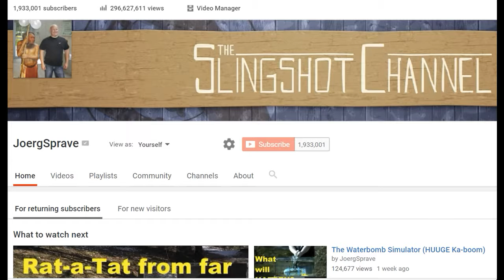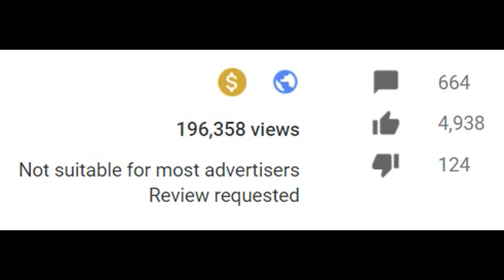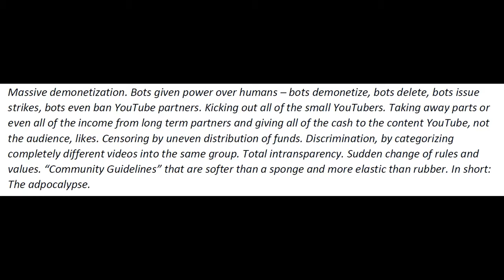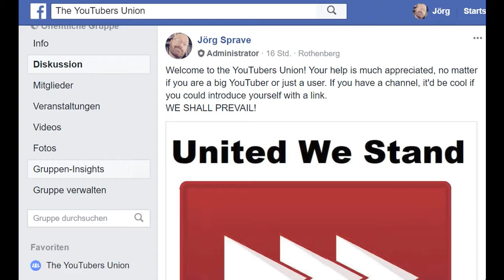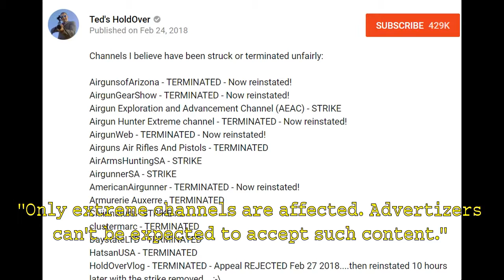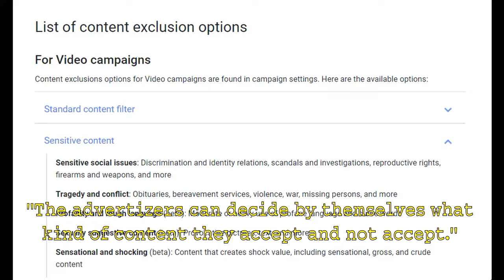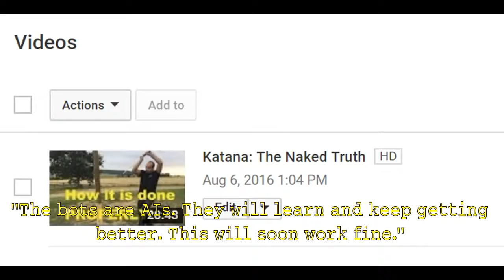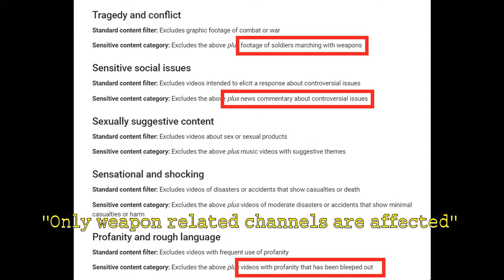Creators, Users To Action! Join the YouTubers Union!